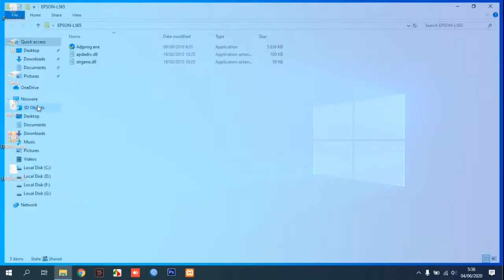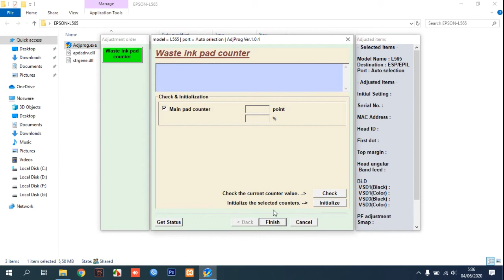How to Reset Epson L565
Tutorial How to Reset Epson L565.